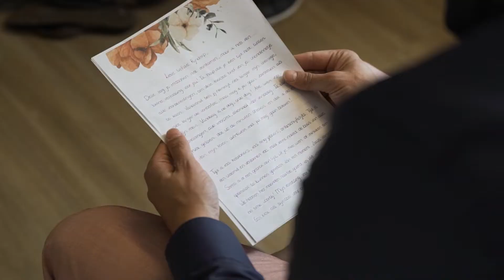ERWIN & LOTTE | Dutch Wedding Film in Rome